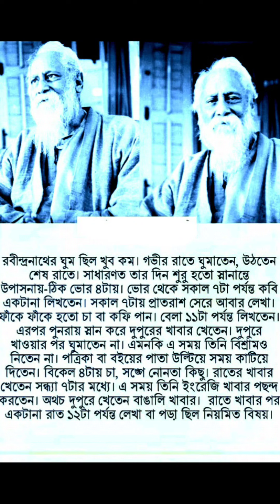KHYAPA TUI ACHHIS BY SWAGATALAKSHMI.SONG NO 931..